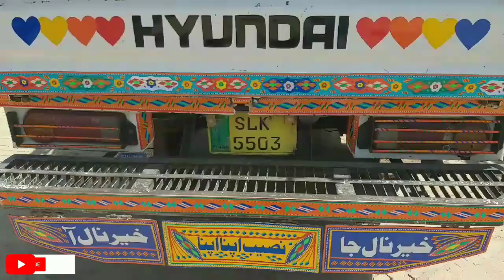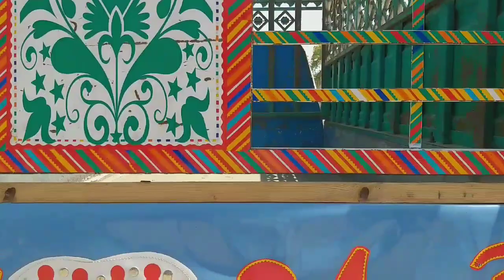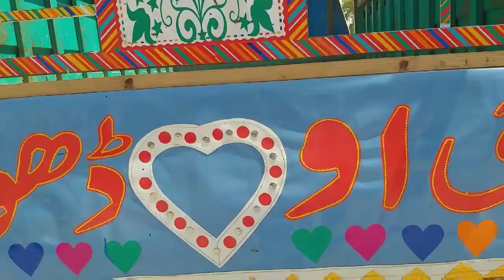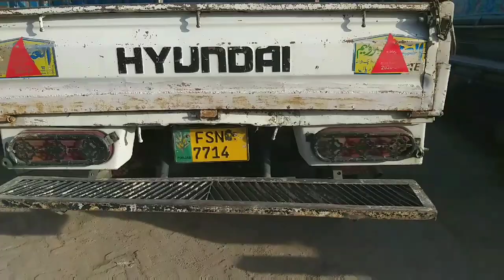Hyundai Shezore || vehicles for sale || Hyundai Shezore for sale in pakistan,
Demand...Rs.

1No // SLk.5503:::::::::::::Model 2002:::1150000.
2No // LES.5868::::::::::::Model 2007::::1800000.
3No // LZR.5423:::::::::::::Model 2005:::1600000.
4No // FSN 7714::::::::::::Model 2006::::1600000.
5No // LOF 2211::::::::::::Model 1996::::950000.

Musa Khan. .03015735247.call and WhatsApp.

My Mobile phone and WhatsApp number,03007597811